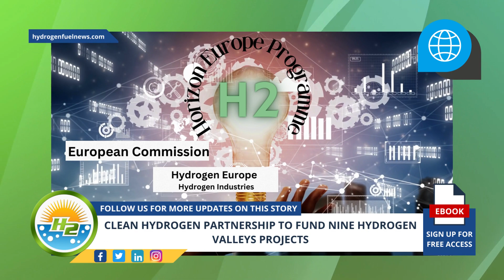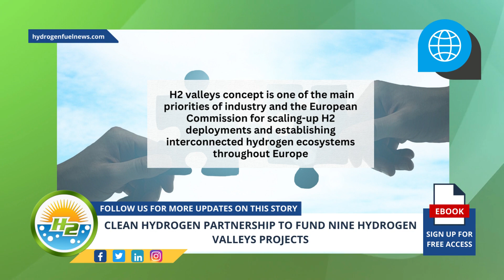Clean hydrogen partnership to reduce emissions and power nine valleys projects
The Clean Hydrogen Partnership, under the Horizon Europe Programme, has announced it is investing €105.4 million ($114.45 million) for funding nine hydrogen valleys across Europe, and negotiations for the grant agreements for these projects have begun and are expected to conclude before summer 2023- For Full Article

Interesting Hydrogen...